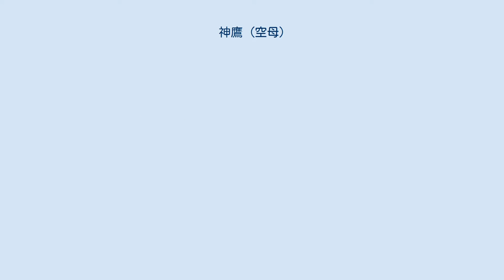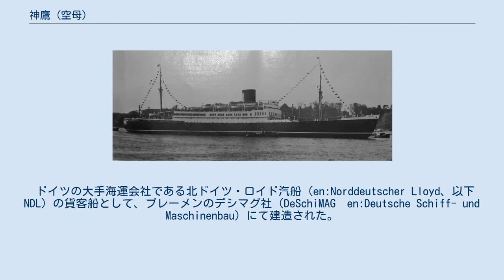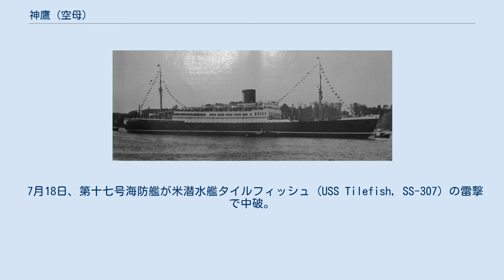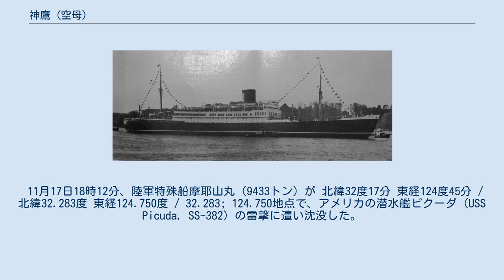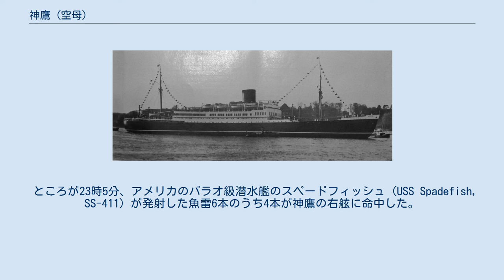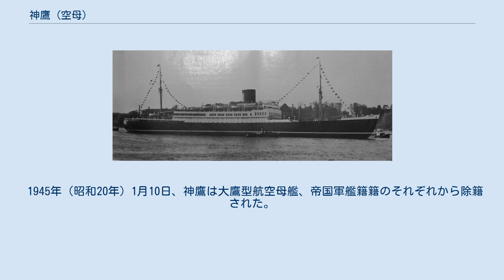神鷹 (空母)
神鷹（しんよう）は、日本海軍の航空母艦。
 軍艦神鷹は、日本海軍の航空母艦。
神鷹の前身は、第二次世界大戦勃発によりドイツに戻れず兵庫県神戸港に係留されていたドイツの客船シャルンホルストである。
 1942年（昭和17年）6月上旬のミッドウェー海戦で主力空母4隻を喪失した日本海軍はシャルンホルストを買収、呉海軍工廠で軽空母へ改造する。
建造中止になった大和型戦艦4番艦111号艦（呉海軍工廠）より資材を流用。
客船から空母への改造には、約1年3ヶ月を要した。
 1943年（昭和18年）12月15日に空母として竣工。
その際に神鷹と改名した。
 1944年（昭和19年）中盤に改造完了後、神鷹は海上護衛総隊に所属して輸送船団護衛任務に従事した。
ヒ81船団を護衛中の同年11月17日、済州島沖でアメリカ軍潜水艦のスペードフィッシュの魚雷攻撃を受け、沈没した。
 「神鷹（シンヨウ）」の語意は「神の鷹」という意味。
この艦名について神鷹の改造に携わった福井静夫は、元の艦名（シャルンホルスト）や仮称艦名「1004番艦」に関連があるのではと推測する。
他に候補艦名として飛隼があった。
艦型は大鷹型航空母艦。
 太平洋戦争中期、日本（神戸港）に取り残されていたドイツの客船シャルンホルストを日本海軍が購入し、空母に改造した軍艦である。
 神鷹はドイツ製機関部（高温高圧ボイラー、電気推進式）の取扱いが難しく、最終的に日本式のボイラーに交換。
また空母としては小型・低速であり、さらに日本海軍は空母用カタパルトを開発できなかった為、神鷹がアメリカ海軍の軽空母や護衛空母のように最前線に投入されることはなかった。
 公試成績は以下の通り。
 写真は1935年に撮影された貨客船シャルンホルスト。
 ドイツの大手海運会社である北ドイツ・ロイド汽船（en:Norddeutscher Lloyd、以下NDL）の貨客船として、ブレーメンのデシマグ社（DeSchiMAG　en:Deutsche Schiff- und Maschinenbau）にて建造された。
1930年初頭、NDL社は大西洋航路に大型客船2隻（ブレーメン、オイローパ）を投入し好評を得てたが、太平洋航路では他社との競争が激化し、特に日本郵船は1万トン級貨客船（照国丸、靖国丸、浅間丸）を就役させていた。
NDL社はブレーメン号で得た経験をもとに、熱帯海域を通過して長距離航海を行う大型客船3隻（1万8000トン以上、平均速力21ノット、客船数300、大型貨物庫装備）の建造計画をまとめる。
これが本級3隻（シャルンホルスト、グナイゼナウ、ポツダム）である。
1933年（昭和7年）、NDL社はデシマーク・ウェーザー造船所に客船2隻（シャルンホルスト、グナイゼナウ）、ハンブルクのブローム＆フォス造船所に1隻（ポツダム）の建造契約を結んだ。
シャルンホルストの名称は、プロイセン王国軍人ゲルハルト・ヨハン・ダーヴィト・フォン・シャルンホルストに因んで名付けられた。
 技術的には電気溶接の大幅な採用と、当時最新のAEG製発電機2基を搭載したターボ・エレクトリック駆動（電気推進）、およびワグナー式高温高圧ボイラーの採用が特徴である。
電気推進式は、シャルンホルストがドイツ客船として最初の採用となった。
船底は二重底構造。
2隻（シャルンホルスト、グナイゼナウ）はマイヤー（Maier船型）だが、ポツダムは発注時別会社だったためバルバス・バウ（球状船首）を採用、艦型に若干の差異がある。
バルバス・バウは前述の客船ブレーメン（1928年進水、1929年竣工）で採用されていたが、シャルンホルストはあえてマイヤー型を採用した。
 機関もシャルンホルストはターボエレクトリック駆動だが、グナイゼナウは蒸気タービンである。
 1934年（昭和9年）12月14日に進水。
ナチス・ドイツ政権下で誕生した最初の大型客船であったため、進水式にはナチス政権要人が列席した。
 1935年（昭和10年）4月30日に竣工。
処女航海は各国の注目を集め、日本でも大きく報道された。
極東航路は17,000海里（31,484km）。
主な寄港地はハンブルク、ブレーメン、アントワープ、ロッテルダム、サウザンプトン、地中海沿岸大都市、スエズ運河、コロンボ、マラッカ海峡沿岸港、シンガポール、マニラ、香港、上海、横浜、神戸。
また同年竣工の姉妹船2隻（グナイゼナウ、ポツダム）も、順次ブレーメン－横浜間の極東定...